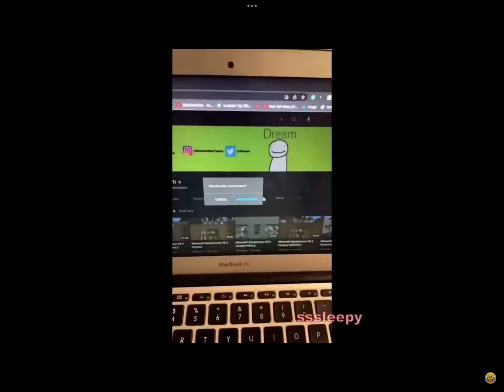The good ending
He came back from the store